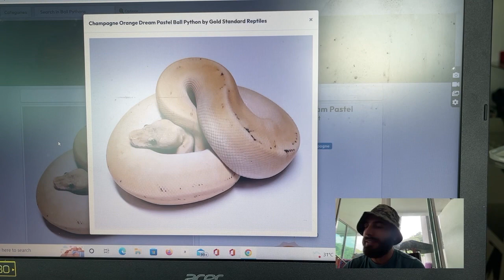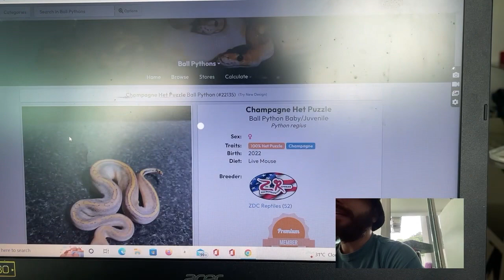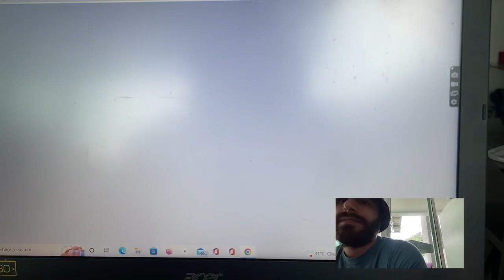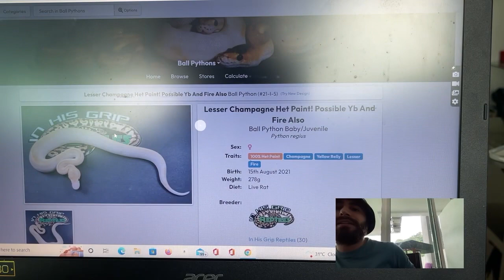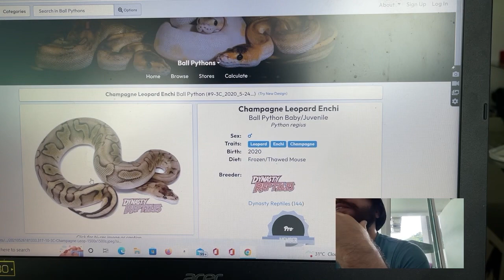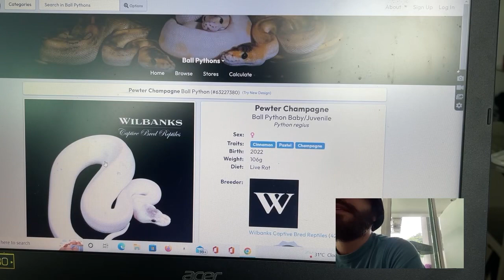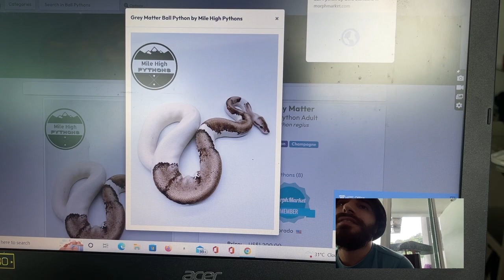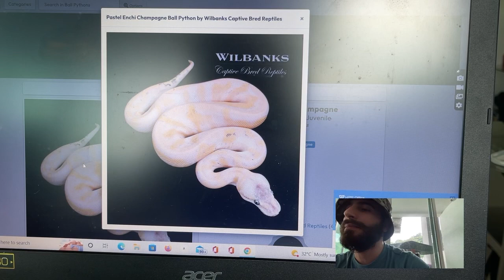مورف شامپاین ( بال پایتون )